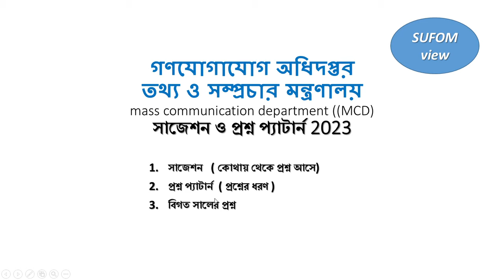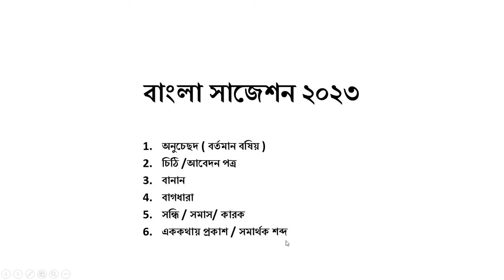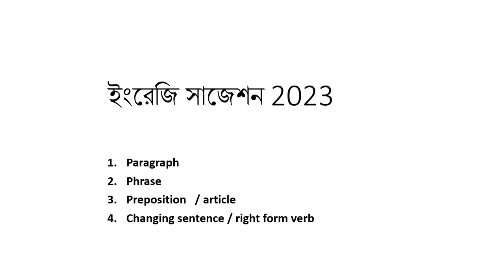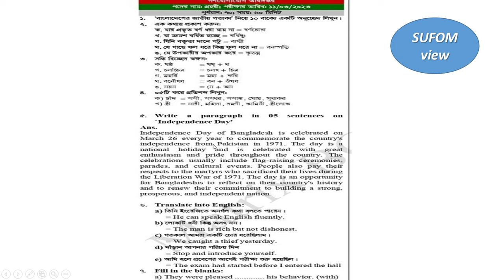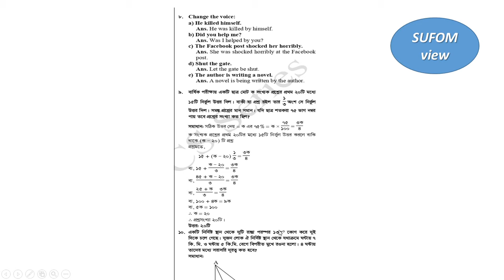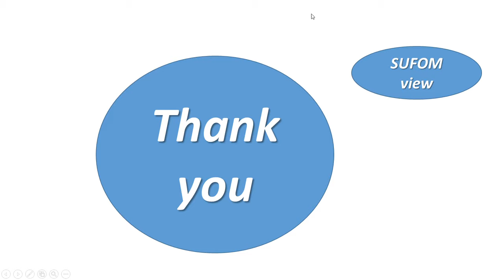Mass Communication Department (MCD) exam suggestion and question pattern 2023. mcd question 2023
আপনারা যারা গণযোগাযোগ অধিদপ্তর বিভিন্ন পদের  চাকরির  (MCD)  পরীক্ষা দিবেন তাদের জন্য শুভকামনা এবং আমার ভালাবাসা রইল । এবার আপনাদের পরীক্ষা জন্য তৈরী করা হয়েছে , suggestion, question pattern and pervious question solution with below title . আশা রাখি আপনাদের কাজে লাগবে ।

গণযোগাযোগ অধিদপ্তর বিভিন্ন পদের পরীক্ষার প্রশ্ন প্যাটার্ন ও সাজেশন 2023
গণযোগাযোগ অধিদপ্তর নিয়োগ প্রশ্ন 2023
ণযোগাযোগ অধিদপ্তর নিয়োগ প্রশ্ন অফিস সহায়ক 2023
গণযোগাযোগ অধিদপ্তর নিয়োগ পরীক্ষা
গণযোগাযোগ অধিদপ্তর নিয়োগ পরীক্ষার প্রশ্ন
গণযোগাযোগ অধিদপ্তর নিয়োগ প্রশ্ন ঘোষক
গণযোগাযোগ অধিদপ্তর নিয়োগ পরীক্ষা কবে
গণযোগাযোগ অধিদপ্তর নিরাপত্তা প্রহরী প্রশ্ন
গণযোগাযোগ অধিদপ্তর প্রশ্ন সমাধান
গণযোগাযোগ অধিদপ্তর প্রশ্ন
গণযোগাযোগ অধিদপ্তর অফিস সহায়ক প্রশ্ন
তথ্য অধিদপ্তর অফিস সহায়ক
তথ্য অধিদপ্তর অফিস সহায়ক প্রশ্ন
অফিস সহায়ক পদের লিখিত পরীক্ষার প্রশ্ন ২০২৩
তথ্য ও যোগাযোগ প্রযুক্তি বিভাগের অফিস সহায়ক পদের লিখিত পরীক্ষা
অফিস সহায়ক পরীক্ষার প্রশ্ন
অফিস সহায়ক পরীক্ষার প্রশ্ন ২০২৩
ম্যাস কমিউনিকেশন ডিপার্টমেন্টের কোশ্চেন প্যাটান এবং সাজেশন
অফিস সহায়ক লিখিত পরীক্ষার প্রস্তুতি
গণযোগাযোগ অধিদপ্তর প্রহরী পদের পরীক্ষার প্রশ্ন ও সমাধান
গণযোগাযোগ অধিদপ্তর  পদের পরীক্ষার প্রশ্ন ও সমাধান
অফিস সহায়ক পদের লিখিত পরীক্ষার সিলেবাস
গণযোগাযোগ অধিদপ্তরের ইতিহাস
 History of Mass Communication Department, Ministry of Information
A Documentary on Department of Mass Communication, Ministry of Information, Bangladesh.
 অফিস সহকারী কাম কম্পিউটার অপারেটর নিয়োগ পরীক্ষার প্রশ্ন ২০২৩
গণ যোগাযোগ কি ? | Mass communication in Bangla.
Mass communication in Bangla. গণ যোগাযোগ কি ? Mass communication is the communication of information from a ...
গণযোগাযোগ অধিদপ্তর লিখিত পরীক্ষার প্রশ্ন সমাধান ২০২৩
Depart. Of Mass Communication Govt. Job Tutor
গণযোগাযোগ অধিদপ্তর সাঁটমুদ্রাক্ষরিক-কাম-কম্পিউটার অপারেটর পরীক্ষার প্রশ্ন ও সমাধান |
গণযোগাযোগ অধিদপ্তর সাঁটমুদ্রাক্ষরিক-কাম-কম্পিউটার অপারেটর ...
গণযোগাযোগ অধিদপ্তর পরীক্ষার তারিখ ২০২৩ | masscommunication exam date 2023
গণযোগাযোগ অধিদপ্তর ঘোষক পদের প্রশ্ন সমাধান
গণযোগাযোগ অধিদপ্তর প্রহরী প্রশ্ন সমাধান
গণযোগাযোগ অধিদপ্তর প্রহরী প্রশ্ন সমাধান  Solutions
যোগাযোগ অধিদপ্তরের প্রশ্ন সমাধান। Communication Department Question Solution
MCD Office Shohayok Exam Date 2023 । গণযোগাযোগ অধিদপ্তরের অফিস সহায়ক পদের পরীক্ষার সময়সূচী প্রকাশ
Mass Communication Department Exam Date and Admit Download 2023. গণযোগাযোগ অধিদপ্তর নিয়োগ পরীক্ষার সময় সুচি প্রকাশ |। MCD Office Shayok exam date in published 2023 | তথ্য অধিদপ্তর অফিস সহায়ক এর কাজ কি  ইত্যাদি বিষয়ে আলোচনা করা হয়েছে

Anti-Piracy Warning:

This content is copyrighted to SUFOM. Legal action will be taken against those who violate the copyright of the following material presented.